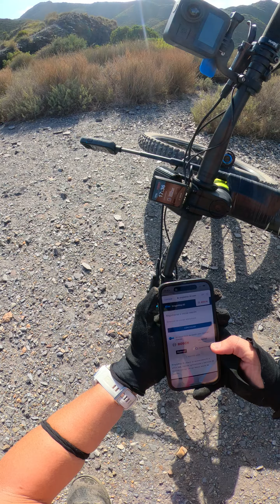Equilibrio y NADA DE VÉRTIGO!! aquí rompí el motor de mi bici eléctrica.... :( Cecilia Sopeña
Puedes colaborar con mi canal de diferentes formas, te lo agradeceré reinvirtiendo en mi canal para hacer mejores vídeos!

No actives la campanita porque subo demasiados vídeos y es una locura!!

Mola Mola Kayak !! Aventura, diversión y naturaleza!!